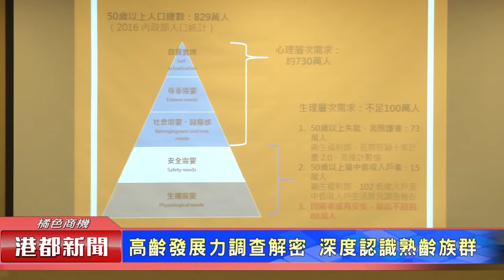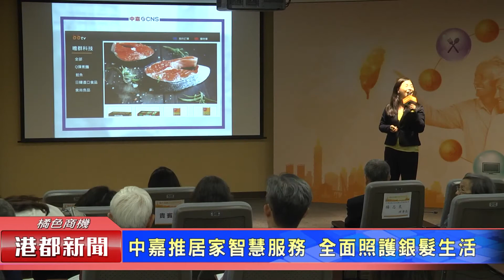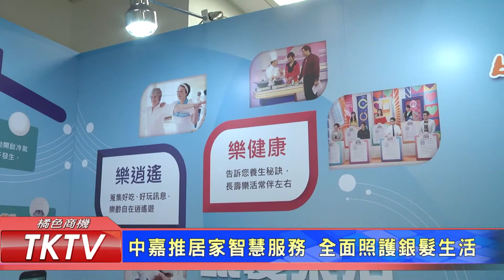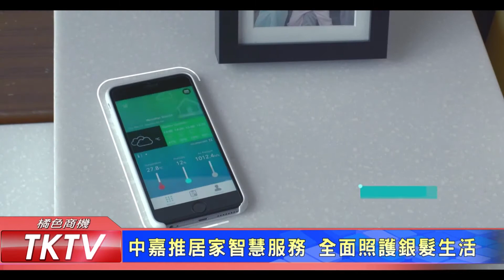1061020【港都新聞】 高齡發展力調查解密 深度認識熟齡族群